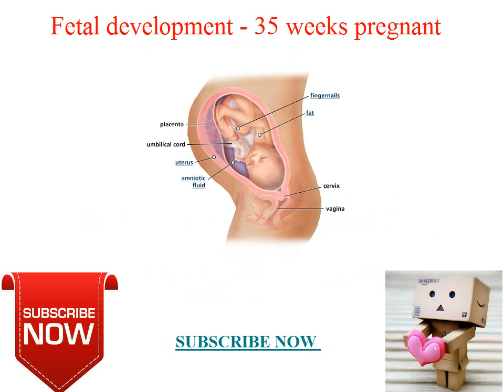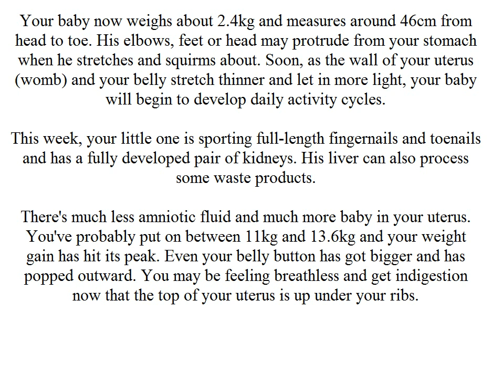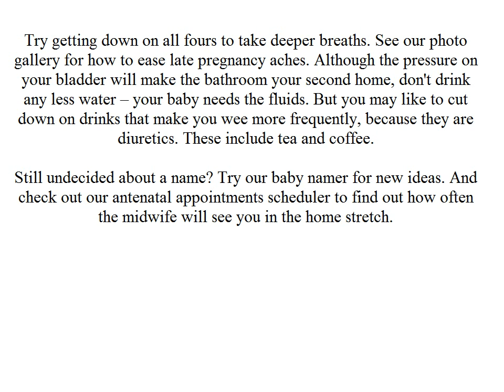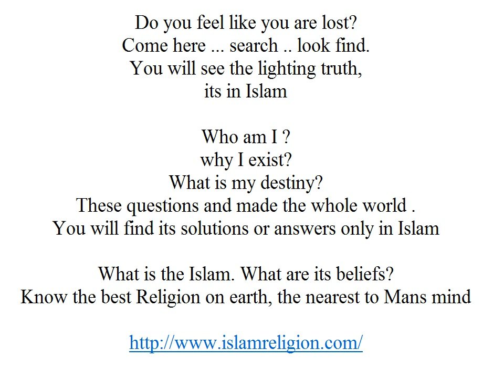Fetal development 35 weeks pregnant